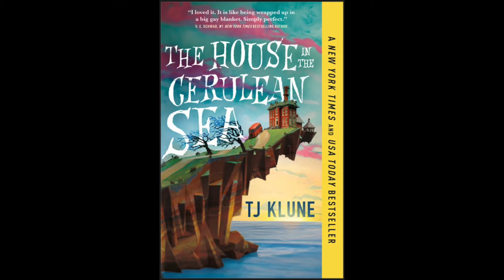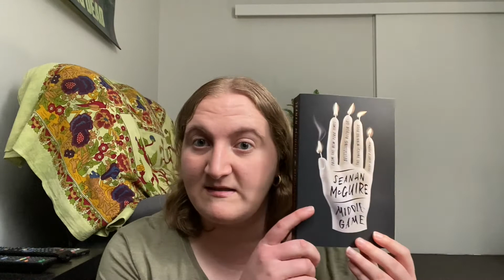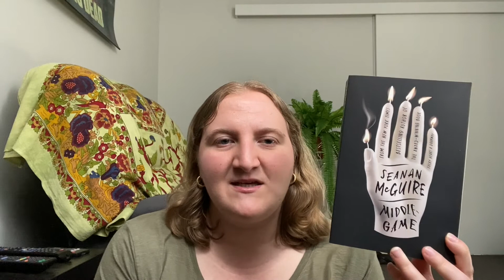ANOTHER BOOK HAUL // Mini Vacation Book Haul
I know another book haul, I just can't seem to stop. This video features all of the books that I have hauled while on my mini vacation to Brisbane.

BOOKS MENTIONED:
The Dictionary of Lost Words - Pip Williams
The House in the Cerulean Sea - T.J. Klune
The Ones We're Meant to Find - Joan He
Middlegame - Seanan McGuire